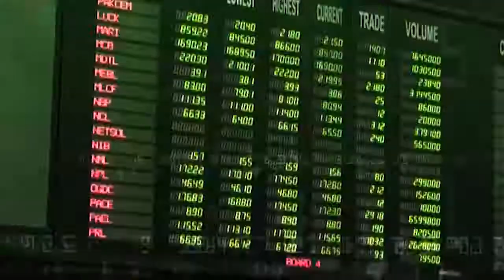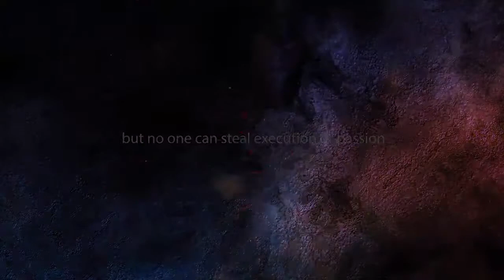Irfan Siddiqui Company Show reel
My Best Work. This is my show reel.